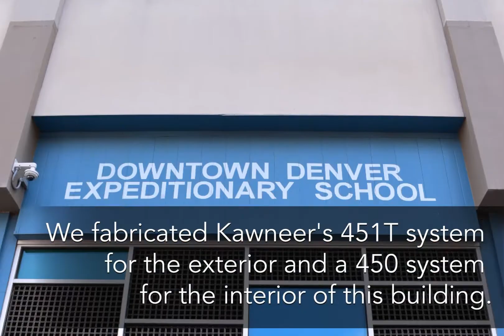CAP ON SITE: Denver Public Schools Downtown Campus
Check out CAP's contribution to Denver Public Schools new downtown campus!

Denver Public Schools new downtown campus is a 13 story multi-use building housing the first downtown elementary school in 100 years!

The building is named after educational pioneer Emily Griffith and houses 3 different schools!

We fabricated a Kawneer's 451T system for the exterior and a 450 system for the interior of this building.

Architect: Slaterpaull Architects | Hord Coplan Macht
Contractor: PCL Construction
Glazing Contractor: Alliance Glazing Technologies